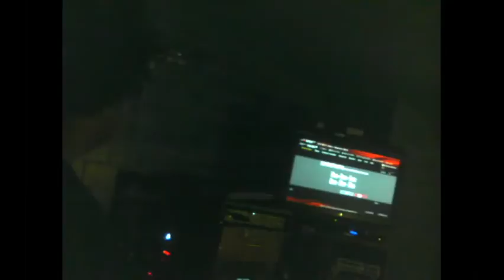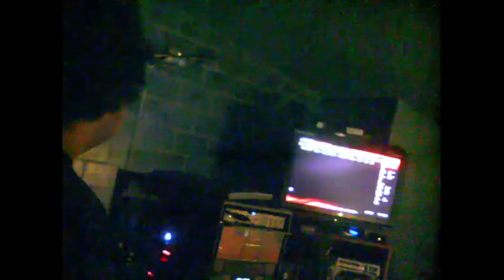lordvolkhark build vlogg (8) the posting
again live on twitch an had my first personal build post and wow the first failed to post had me freaking till boom seconed was just a sudden add